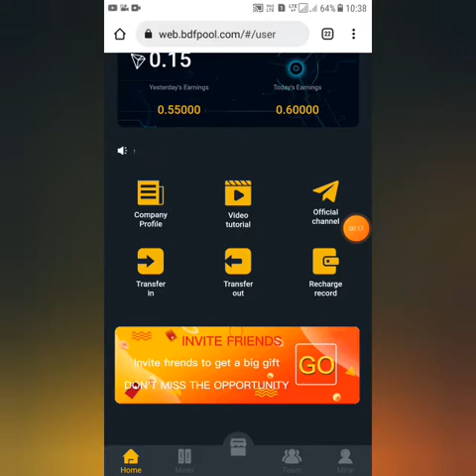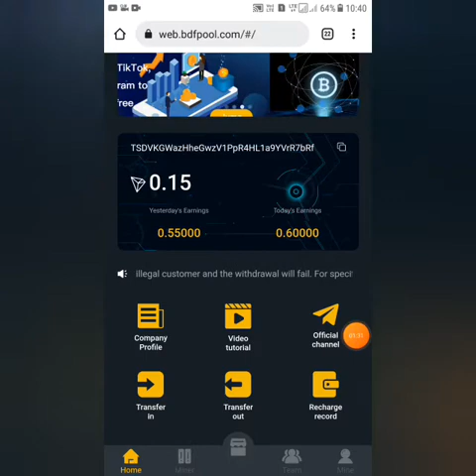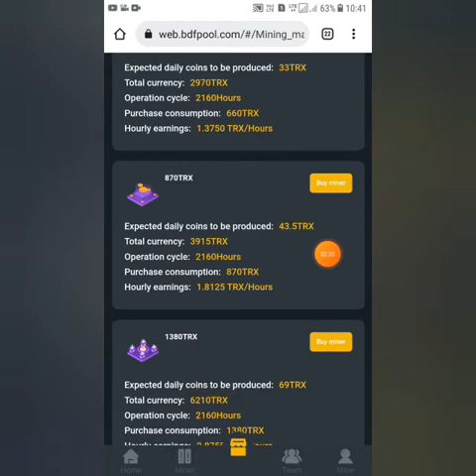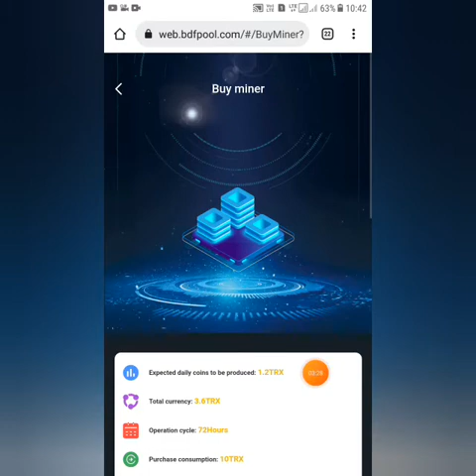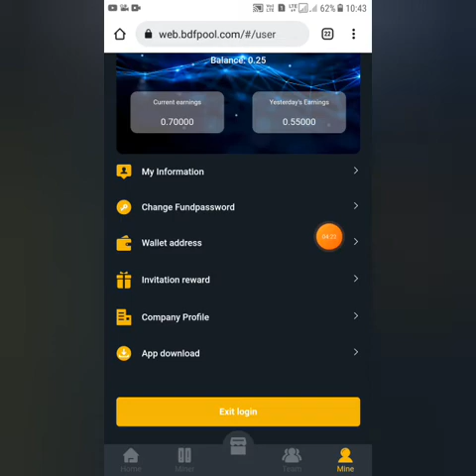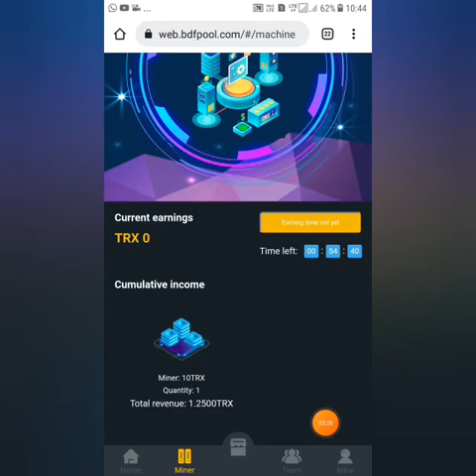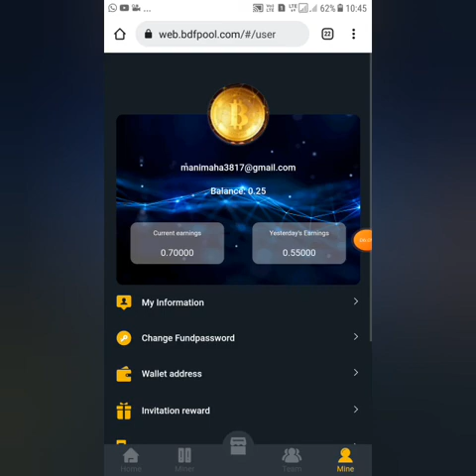TRON MINING WEBSITE TAMIL||TRUSTED WEBSITE ||EXPLAIN WITH TAMIL@digitalindia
Tron Real withdraw minimum  1 Trx for withdrawal,

INVITATION CODE : 4K5SQZ